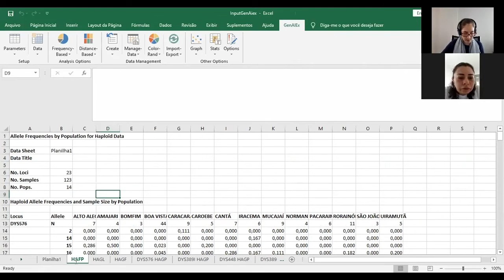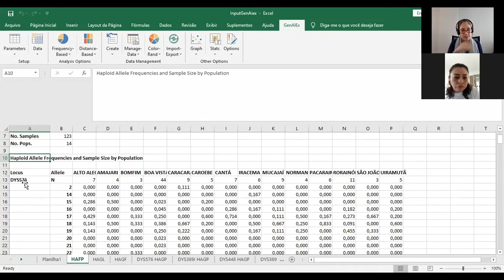VOCÊ precisa entender algumas siglas para encontrar os RESULTADOS no programa GenAIEx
O programa GenAIEx é utilizado para fazer diversas análises estatísticas em diversidade genética. Quando você analisa no programa, os resultados são liberados em planilhas com códigos. Aqui te explico algumas delas e como desvendar essas siglas pode te ajudar encontrar seus resultados.

Agradeço a Érica que participou de uma de nossas consultorias e a sua generosidade em compartilhar com vocês esse processo - APROVEITEM!

🧬 Quer outros temas no canal? Envia sua sugestão
👩‍💻 Ficou com dúvidas? Coloca aqui pra mim 👇